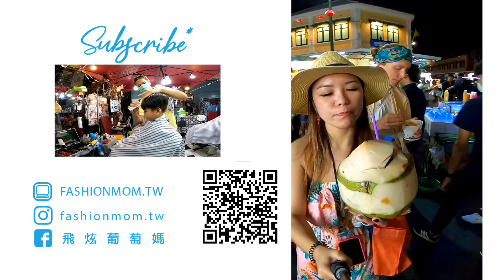曼谷自由行 考山路 路邊剪油頭 還能刻星星在頭上 只要 300 泰銖?Khao San Road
考山路 路邊剪油頭 還能刻星星在頭上 只要 300 泰銖

以前年輕最瘋狂的的回憶都是在考山路
不管是黑人頭,還是滿頭辮子頭,都是我年輕的回憶
現在當了媽,就要帶橘子跟葡萄體驗瘋狂的事
幫橘子路邊就剪起經典油頭,
幫葡萄在路邊也編起來美人魚的藍色辮子
現在當媽甚麼都不搞,付錢就可以
考山路還是那個吵死人不罷休的夜市
在路邊弄頭髮的體驗還是要試試看
🔽🔽🔽FASHIONMOM的系列影片🔽🔽🔽

飛炫葡萄媽在澎湖經營的親子民宿
訂房時候說是粉絲,有訂房優惠唷!!

GLOBAL WiFi優惠
❤️看飛炫葡萄媽馬來西亞打卡享GLOBAL WiFi優惠
🔗全世界上網點擊訂機即 7.9折+寄件免運